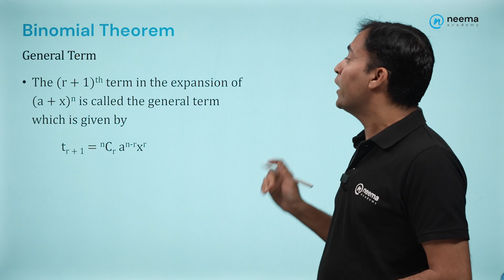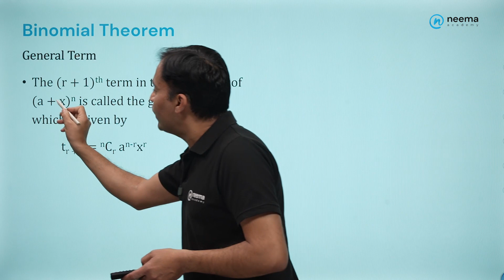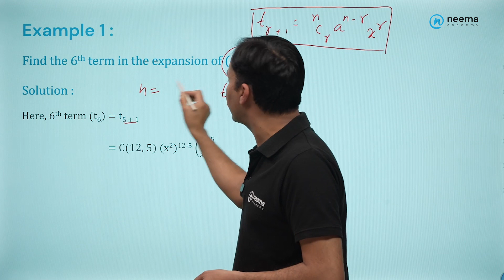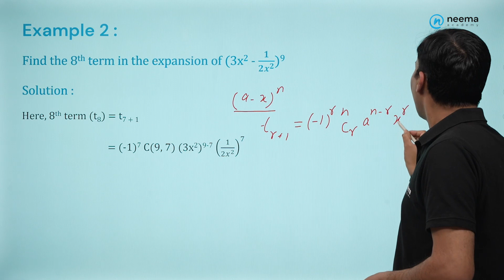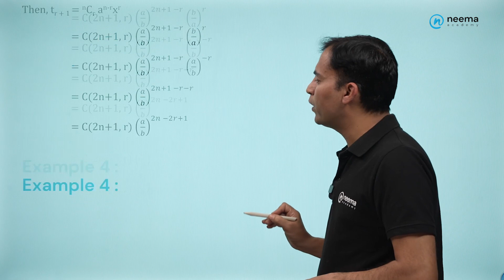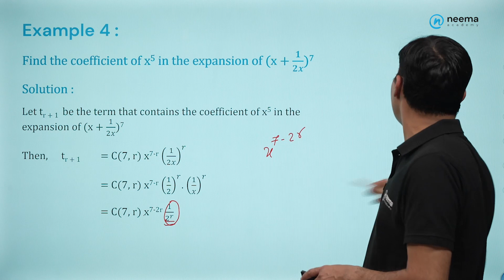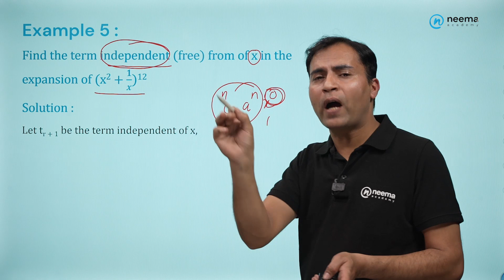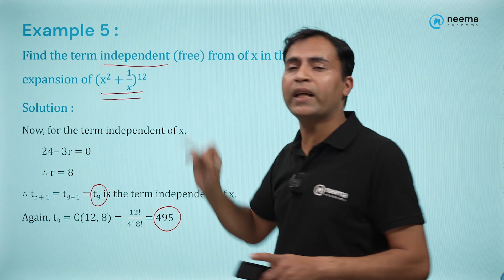Binomial Theorem, Logarithmic Exponential II - Grade 12